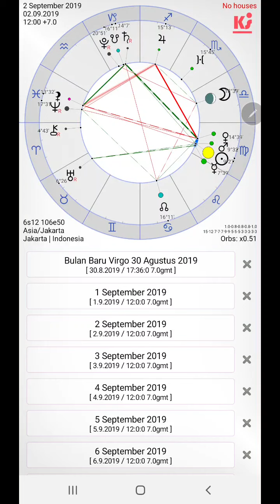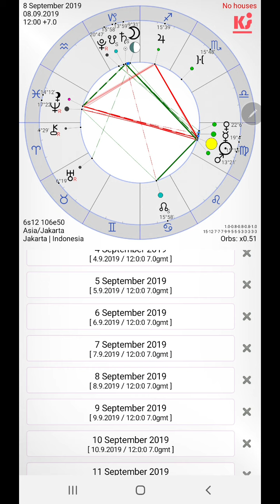Horoskop minggu 2-8 September 2019. Buka tabir, perencanaan, dan tekanan lingkungan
T square membuat kita merasa di"tekan" untuk memperhatikan obyektifitas dan melihat sesuatu dengan berani. Trine dan sextile dengan Saturnus dan South Node, menunjukkan kondite kita di masa lalu menjadi bahan penting untuk arah dharma kita ke depan. Semua membawa kita pada "track" yang sebenarnya kita "harus" lewati. Suka atau tidak.